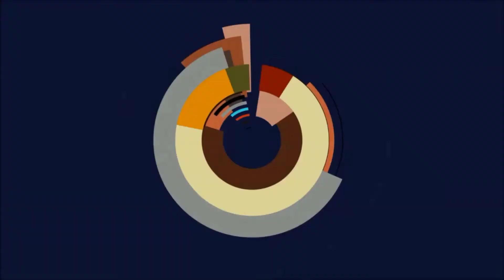🔥Genshin Impact - Aranyaka Mysteriöses Einklebebuch Bild 5 finden🔥